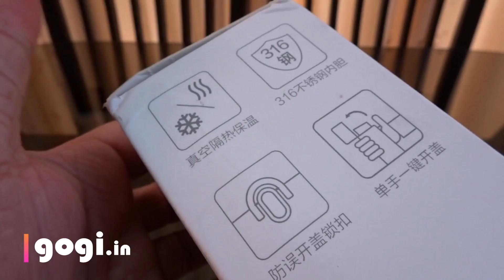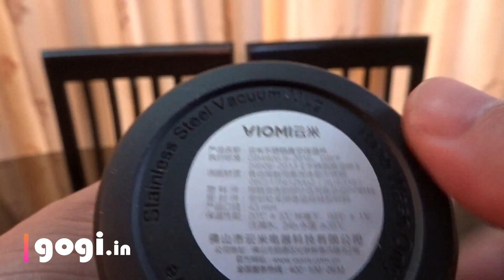Xiaomi VIOMI 460ml Vacuum Insulated Mug - approx Rs. 1700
Here is the review of Xiaomi VIOMI 460ml Vacuum Insulated Mug. This Mug has vacuum between the walls with copper plated tank exterior. It is made of 316 stainless steel material that is resistant to acid, alkali and corrosion. The VIOMI Vacuum Insulated Mug is using Spot Spray Technique for comfortable hand feeling. This Mug is non-toxic, BPA free and leak proof.

Price is $25.99 and with Priority line shipping you will get it for approx Rs. 1,700. But check below for discount